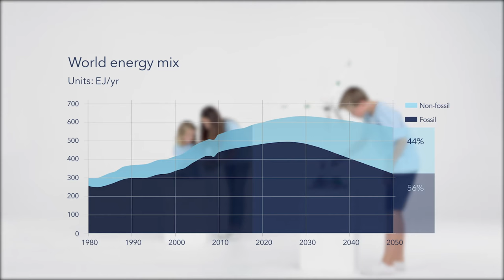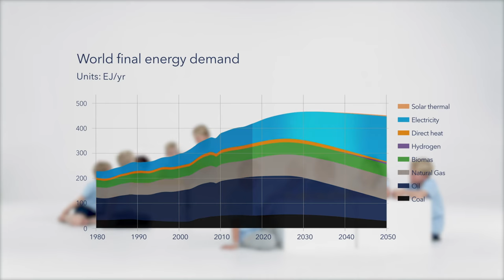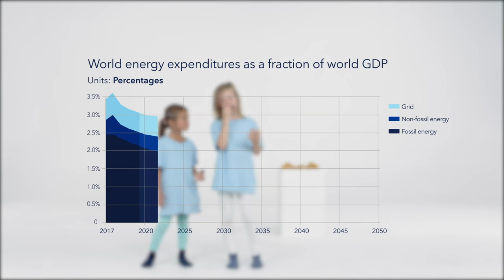DNV GL Energy Transition Outlook 2019 - the next generation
The next generation talks about the energy transition. What kind of future do we want? Read more in our third edition of the Energy Transition Outlook report, where we forecast our energy future to 2050.